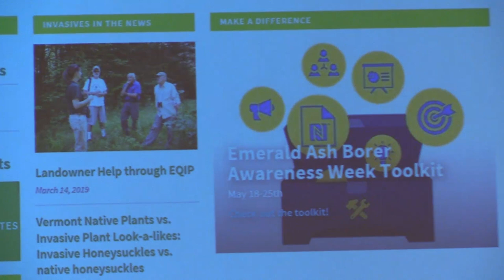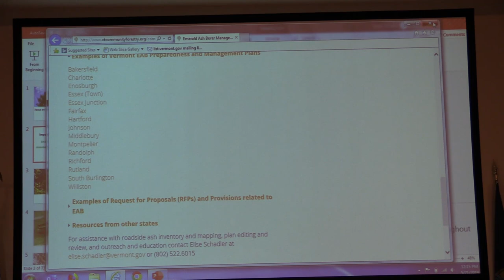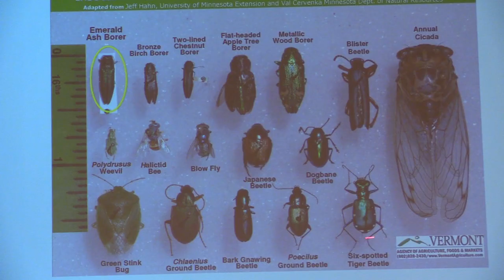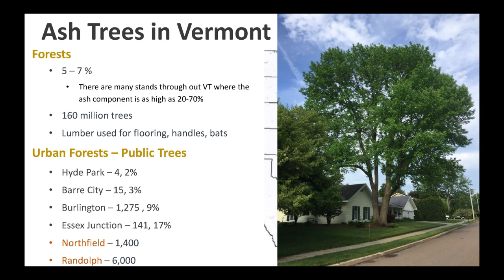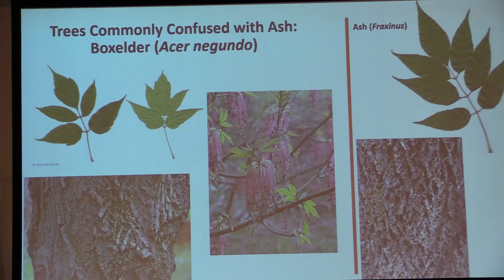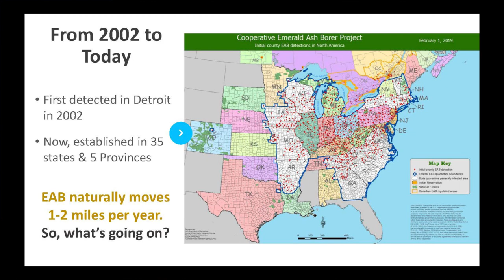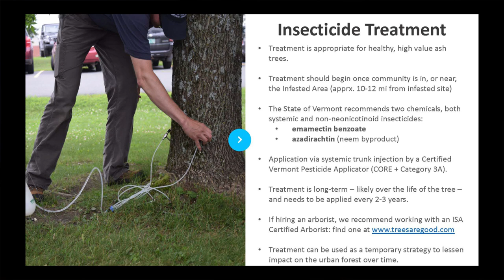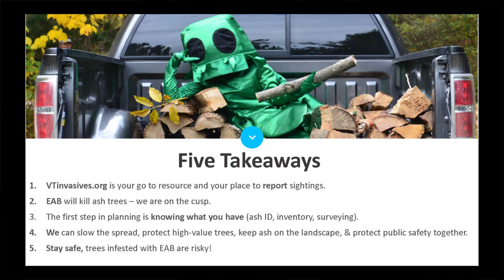VT Dept of Libraries Tuesday Talks - Focus on Vermont's Forests: The Emerald Ash Borer